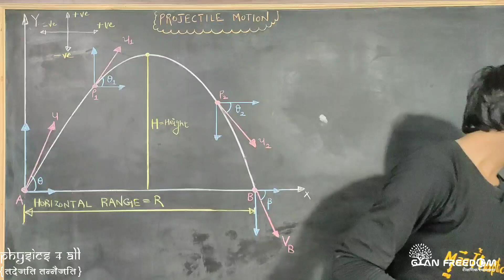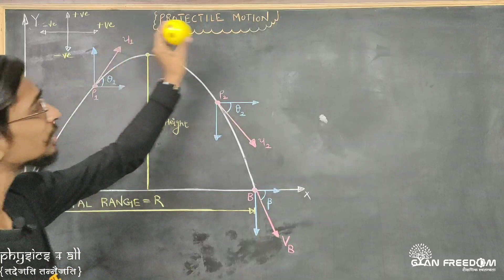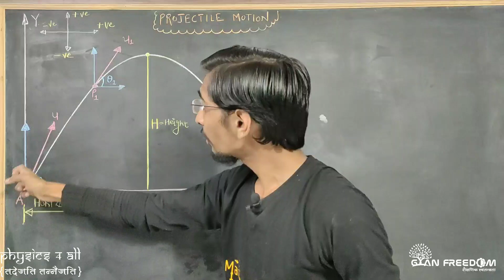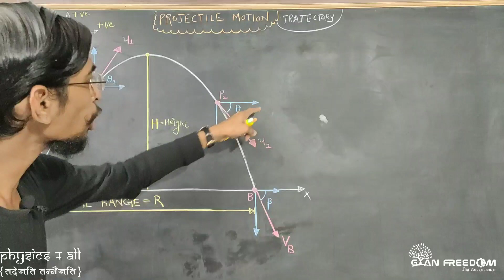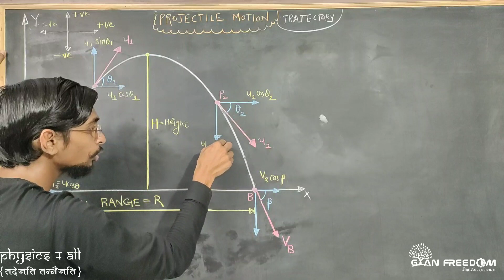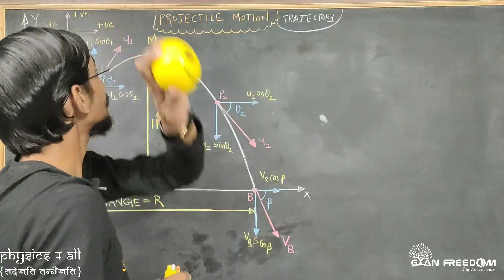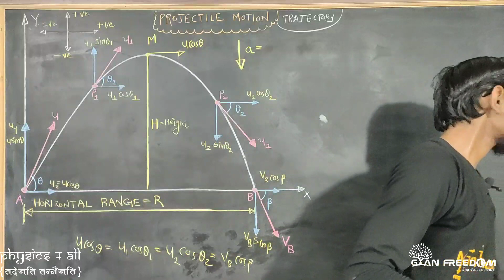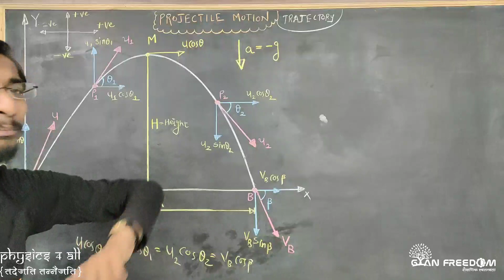PROJECTILE MOTION–LECTURE 1–INTRODUCTION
@GyanFreedom PROJECTILE MOTION in ONE SHOT| ALL Tricks & Concepts
Equation of trajectory

Range of projectile: The maximum HORIZONTAL distance covered by a projectile is called as range of a projectile

Height of projectile: The maximum VERTICLE distance covered by a projectile is called as range of a projectile

Time of Ascent: The time required to reach the top position from the ground is called as time of ascent

Time of Descent: The time required to reach the ground from the topmost position is called as time of descent

Time of Flight: The total time required to complete entire trajectory is called as time of flight

projectile motion,projectile motion physics,motion,projectile,projectile motion problems,projectile motion equations,projectile motion examples,projectile motion questions

LECTURES OF PROJECTILE MOTION ON MARKER BOARD

LECTURES OF PROJECTILE MOTION ON CHALK BOARD